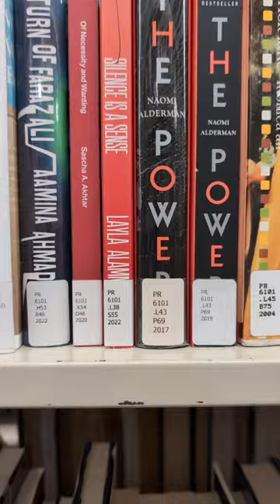Finding a book on the shelf